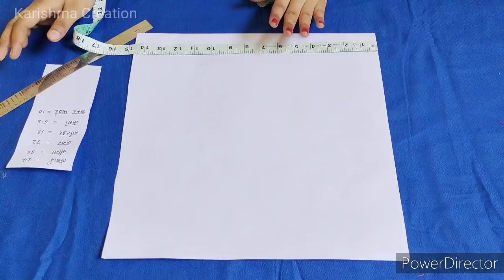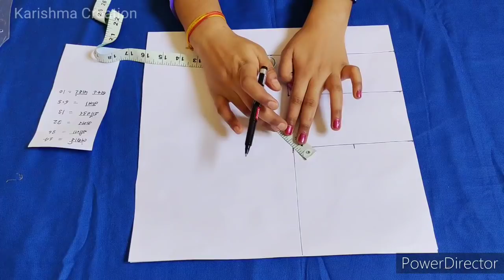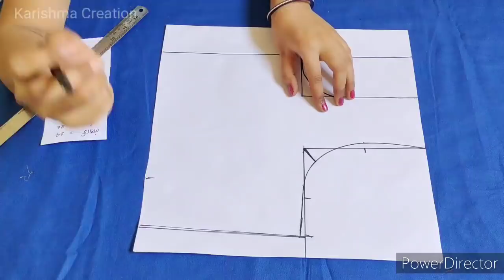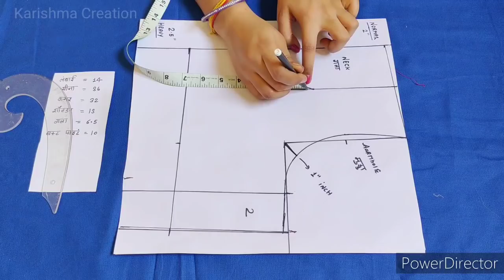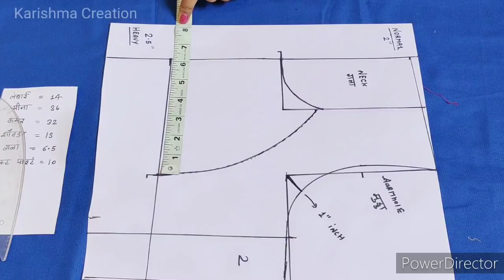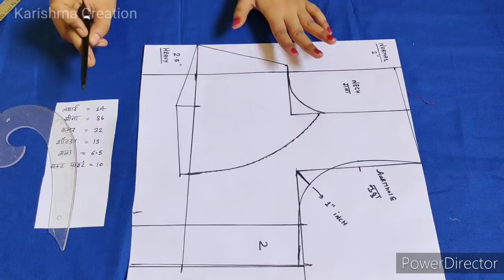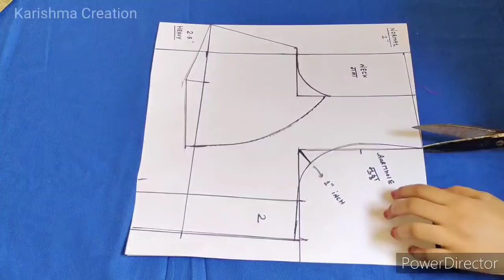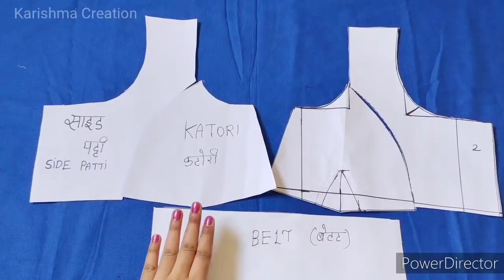Blouse Class Day - 28 सभी साइज की कटोरी ब्लाउज कटिंग करने का सबसे आसान तरीका / katori blouse cutting